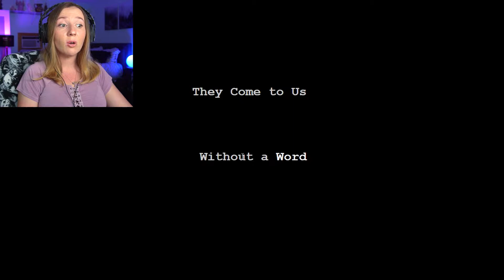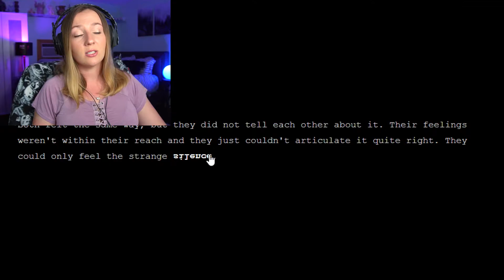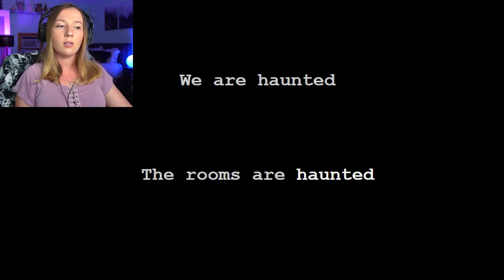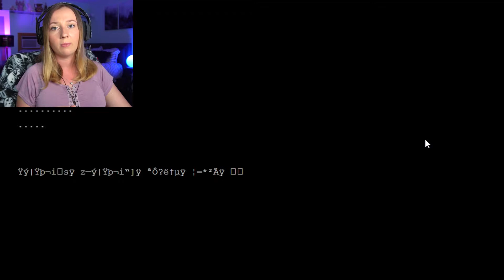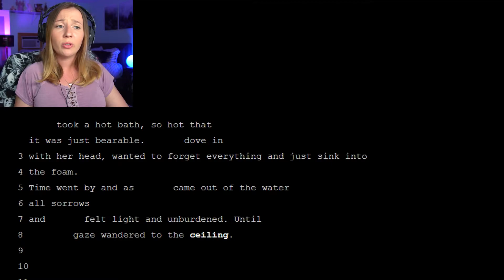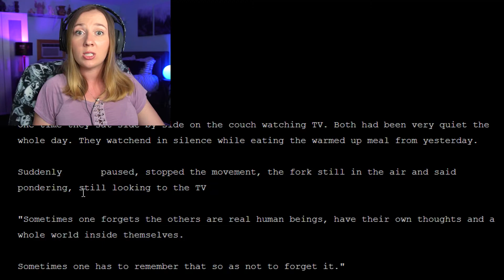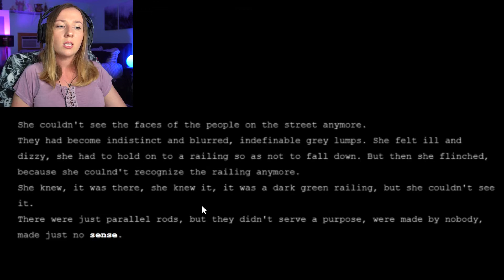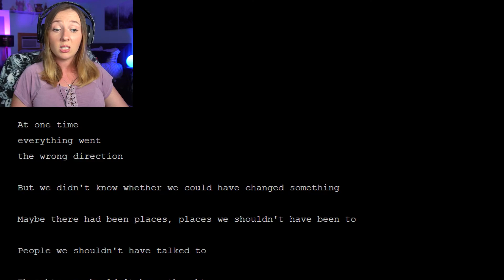i'll NEVER read a GHOST STORY the same again... | Ghost Story (Visual Novel)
👻Ghost Story: This is unlike any ghost story I've ever read before. What happens to a ghost when the world they know vanishes with time?
➡️TURN ON CHANNEL NOTIFICATIONS to watch my newest gaming video!⬅️

👍FOLLOW ME BELOW TO CHAT BETWEEN VIDEOS!👍

Game Played: Ghost Story (Indie Horror Game)

Game Description:
"Some door had opened. Thoughts that do not go away and cannot be thought away anymore. Something had changed forever. We are haunted. A short and eerie Twine novel, inspired by my own existential angst."

CHANNEL DESCRIPTION: GitRad is a variety gaming channel that focuses on funny let's plays, indie horror games, and virtual reality walkthroughs. On GitRad, you can expect to see indie game walkthroughs, scary game demo experiences, VR reactions, VR horror indie game playthroughs, and so much more. I'm looking for the funnest games out there to share with you. I'm sure we'll stumble upon some of the worst games along the way too. :)